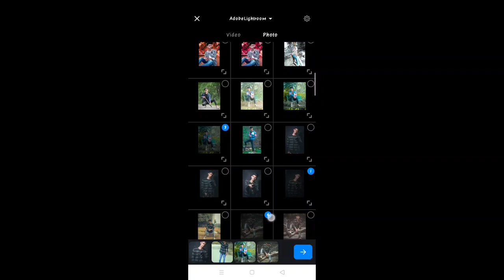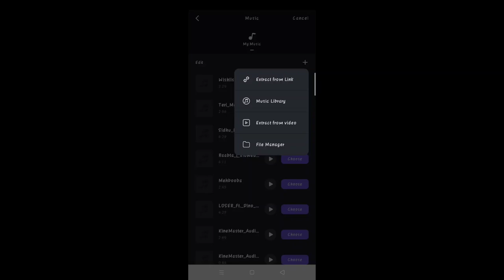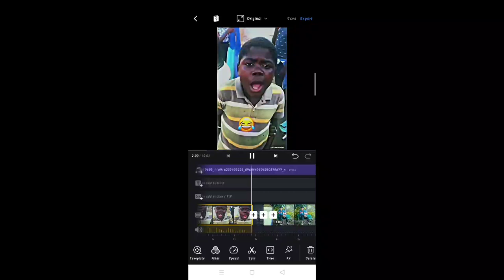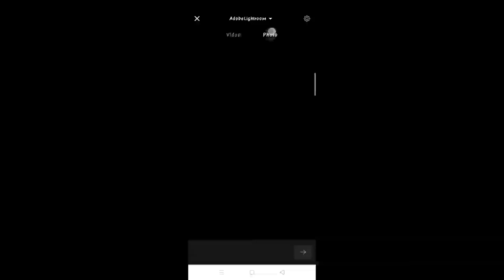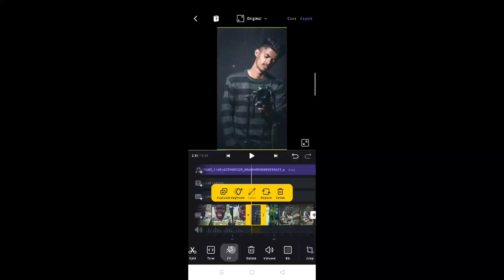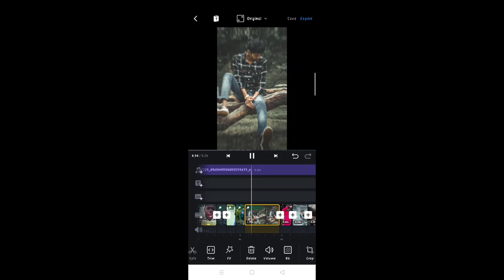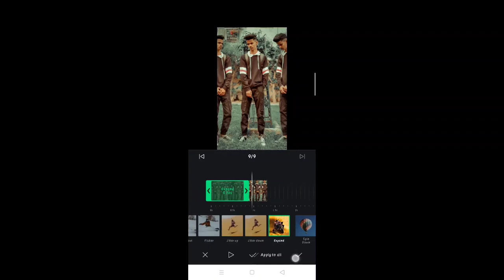Instagram new viral reel video editing 2022 | reel edi